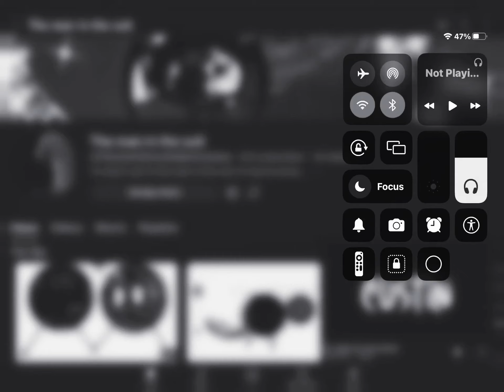I’m now the man in the suit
I’m still Evan but I just wanted to change